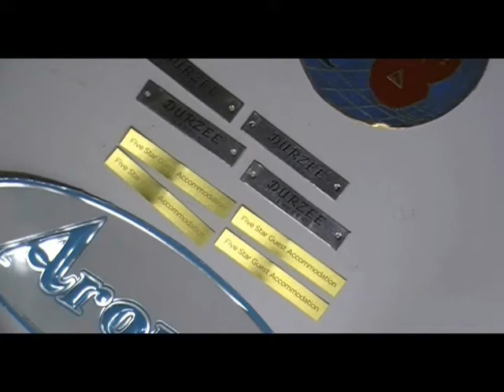Octagon Metal Stickers